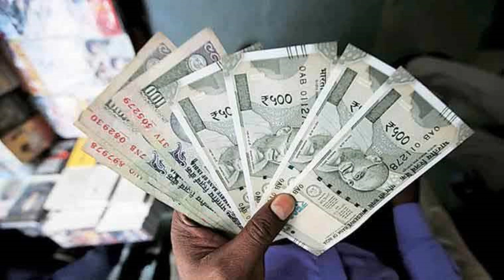எடப்பாடி பழனிசாமி கோரிக்கை | பொங்கல் பரிசு தொகுப்புடன் பணம் வழங்கவேண்டும் | EPS | AirMedia24x7